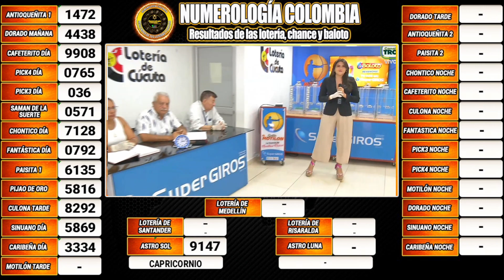Resultado de EL MOTILON TARDE del VIERNES 15 DE SEPTIEMBRE del 2023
EL MOTILON TARDE Del VIERNES 15 DE SEPTIEMBRE 2023
el motilon dia de ayer en la dia último sorteo
resultado de el motilon dia último sorteo
el motilon dia tarde de hoy
super el motilon dia ultimo sorteo
el motilon dia hoy resultado ultimo sorteo de hoy super el motilon dia
Estos son los resultados de el motilon dia y el motilon dia
resultado de el motilon dia del día de hoy
resultado del el motilon dia del día de hoy
resultado de el motilon dia del día de ayer